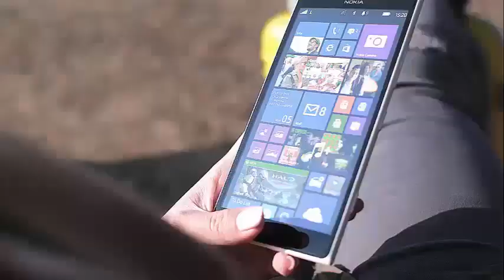NIKKI BELLA MAY BE GETTING BACK WITH HER EX DOLPH ZIGGLER?!